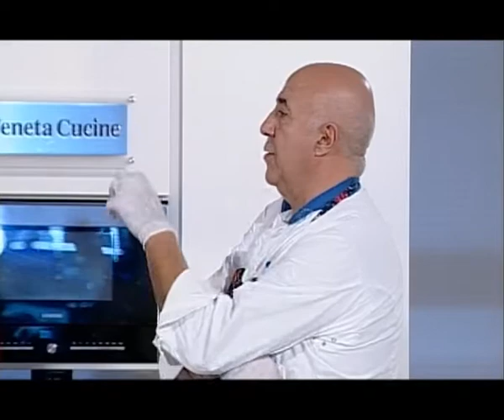CUCINA LUNEDI 06 10 2014